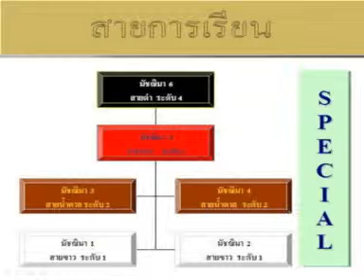Muchzhima Self Defense Academy mz 2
Muchzhima Self Defense Academy